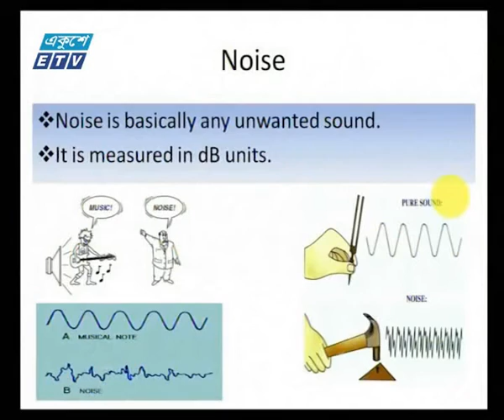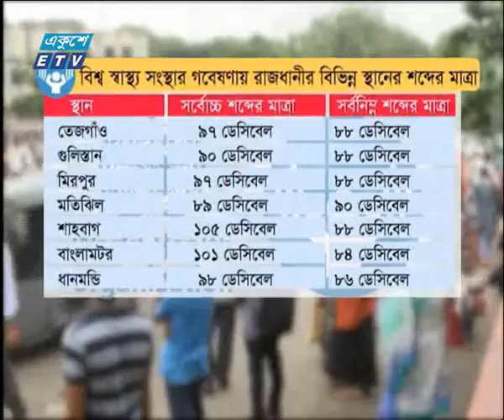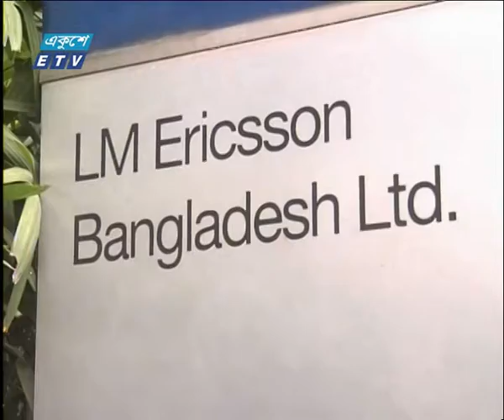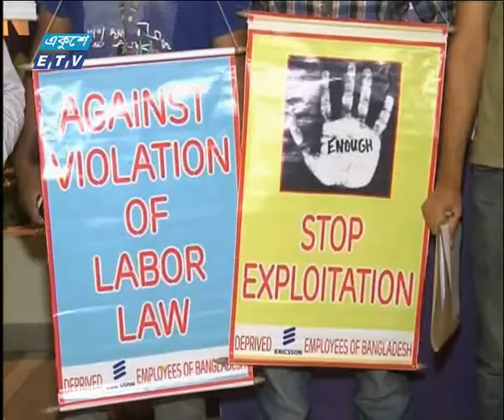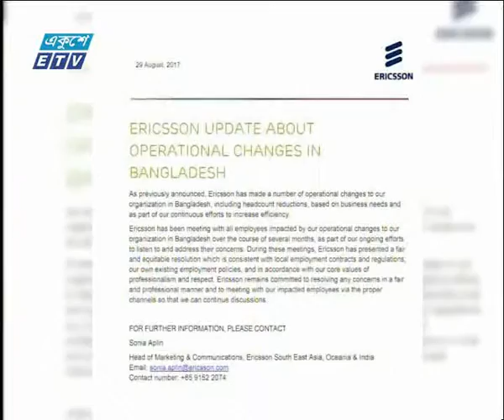11 PM News 29 08 2017